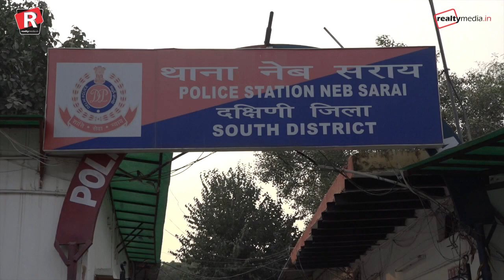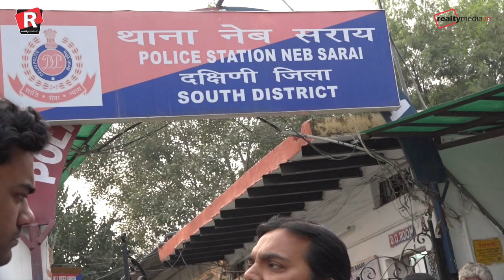SARE HOMES के बेचारे Employee | Real Estate Biggest Scam | 10th November 2017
Biggest Real Estate Scam in Gurgaon, Sare homes has done fraud with their ex-employee as well.